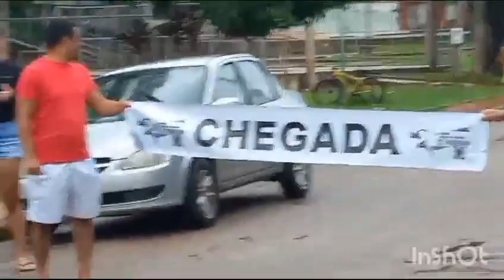MAIRENE E JAILSON CAMPEÕES DA CORRIDA CRUZEIRO, TANGARÁ, ZÉ PADEIRO.